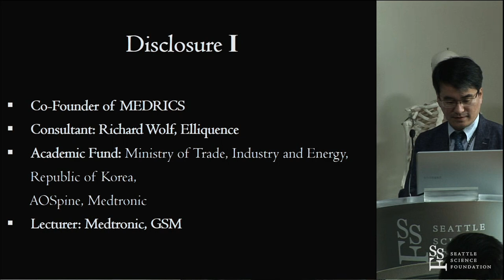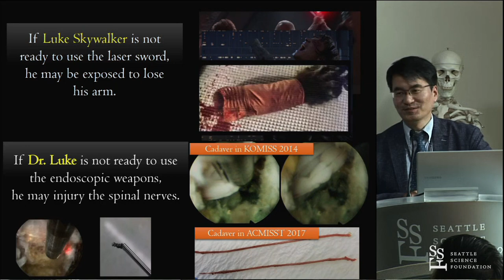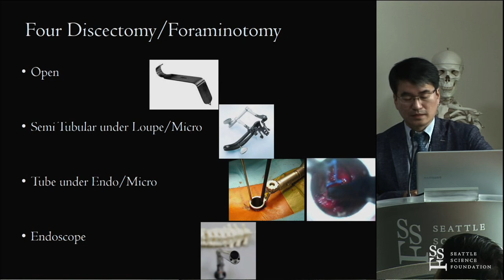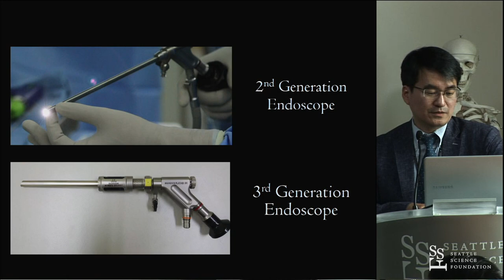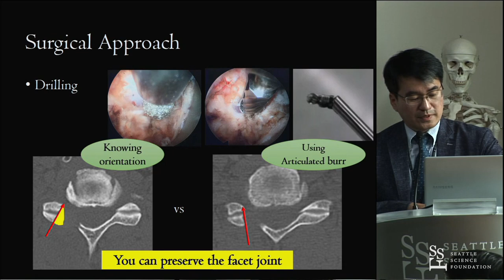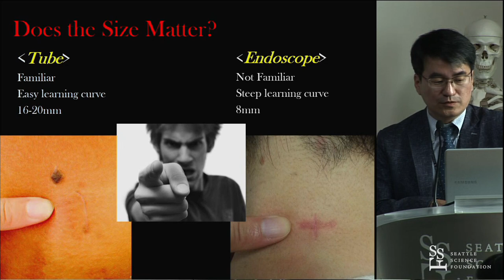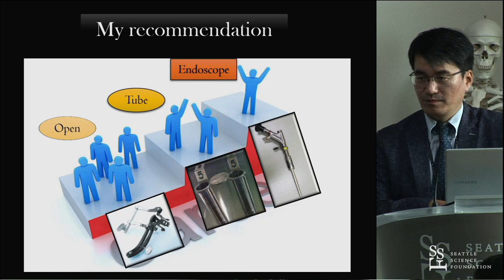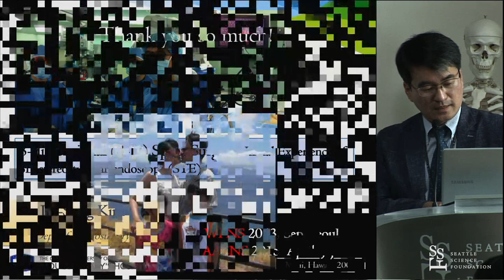Posterior Endoscopic Cervical Procedures - Jin Sung Luke Kim, MD